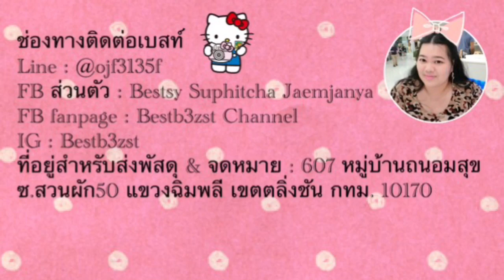เปิดถุงShopping ep.27 Sanrio ลดราคารับเปิดเทอม | เบสท์ Bestb3zst Channel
รีวิวโต๊ะเขียนหนังสือภาค4 โต๊ะเต็มไปด้วย Sanrio Disney

607 หมู่บ้านถนอมสุข